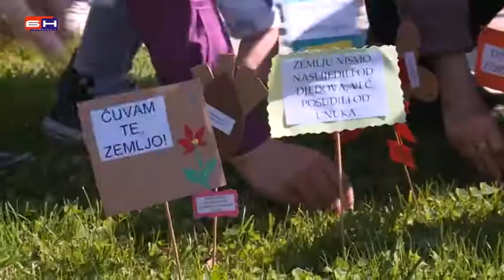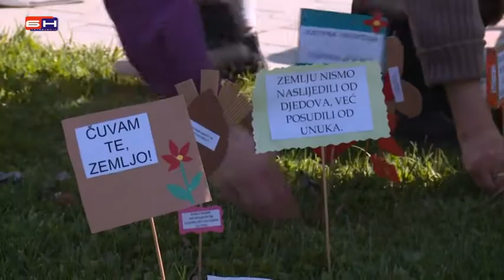BN - April Mjesec Cistoce izlet za djecu ometenu u razvoju